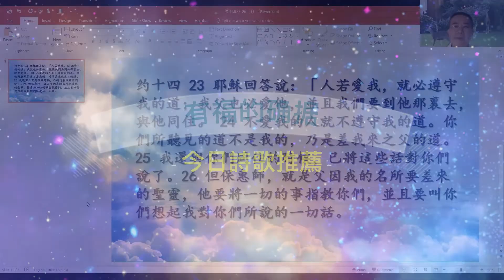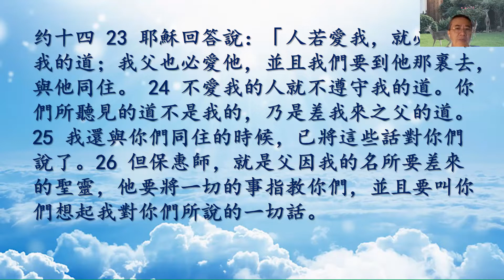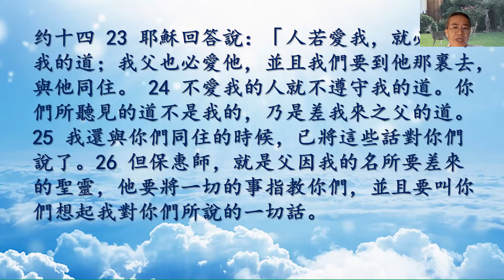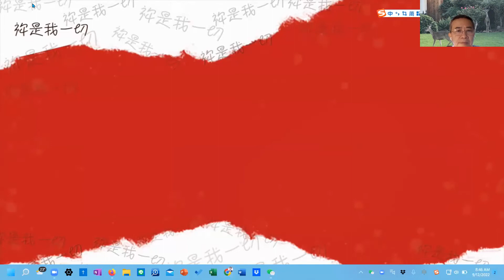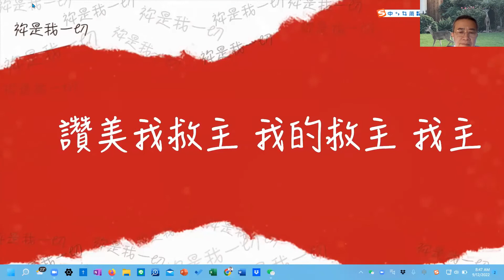09-12-2022 每日晨祷